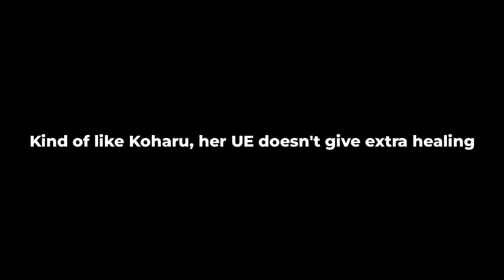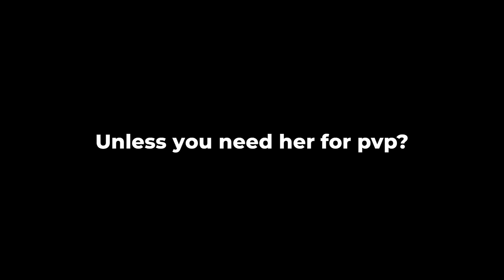Kokona review - The cute and funny medic banner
Quick review of Sunohara Kokona skill - Blue Archive